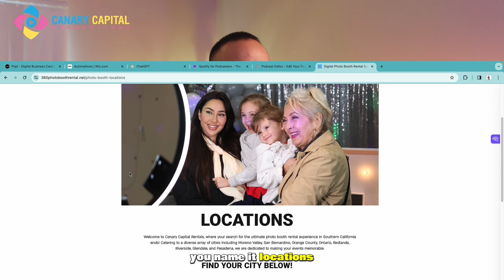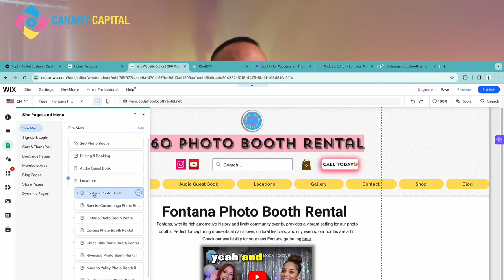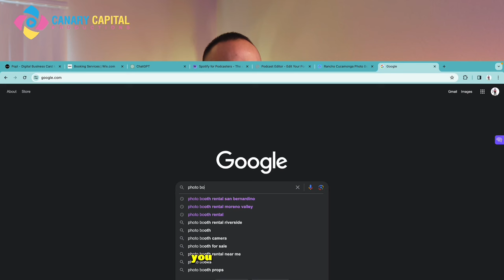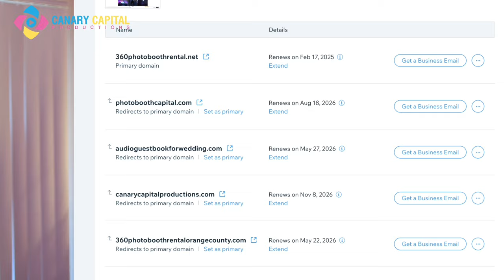SEO Secrets for Photo Booth Owners: Rank #1 in Your City!